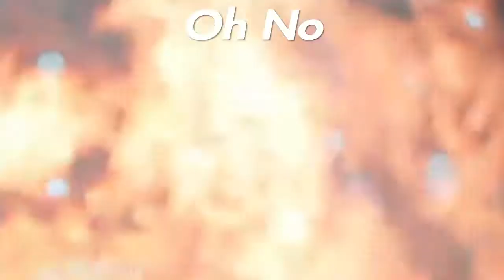The Ultimate COD Cold War Nuketown Montage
I honestly don't have a clue why I made this. Oh well, it is more content.